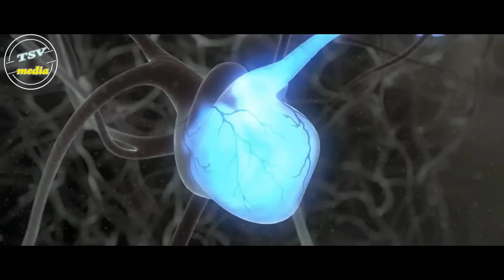ನಿಮ್ಮ ಕಣ್ಣಿನ ಹುಬ್ಬುಗಳ ಆಕಾರದ ಮೇಲೆ ನಿಮ್ಮ ಸ್ವಭಾವ....?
TSV media